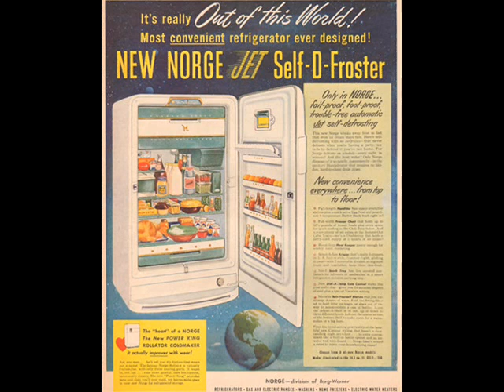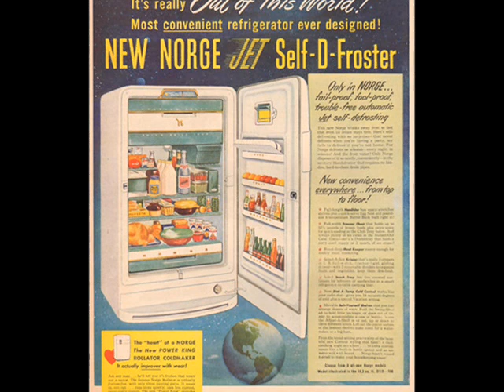THE NORGE SHOW withLOUIS ARMSTRONG and THE MILLS BROTHERS 1951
Louis Daniel Armstrong (August 4, 1901 – July 6, 1971), nicknamed "Satchmo", "Satch", and "Pops",[2] was an American trumpeter and vocalist. He was among the most influential figures in jazz. His career spanned five decades and several eras in the history of jazz.[3] He received numerous accolades including the Grammy Award for Best Male Vocal Performance for Hello, Dolly! in 1965, as well as a posthumous win for the Grammy Lifetime Achievement Award in 1972, and induction into the National Rhythm & Blues Hall of Fame in 2017